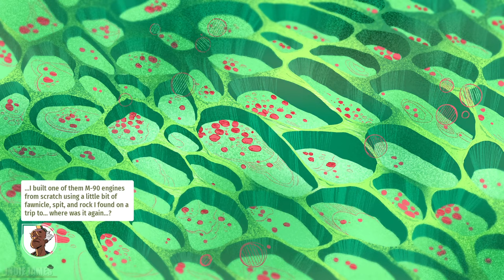Stonefly - The First 39 Minutes of Gameplay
"Harness the wind and soar through the wilderness of Stonefly, a chill and tranquil action-adventure game about self-discovery, legacy, and belonging. Glide your mech strategically among beautiful flora and dangerous fauna, confronting hungry bugs, adventures, and memorable characters."